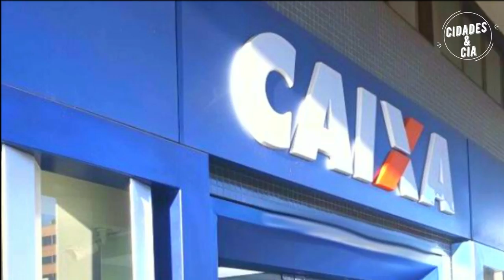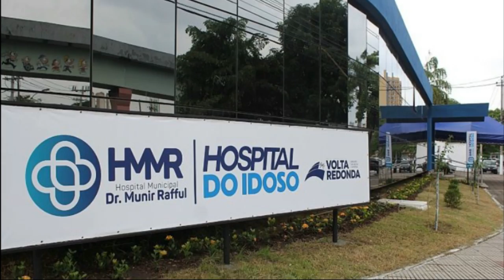CONHEÇA VOLTA REDONDA A CIDADE DO AÇO NO RIO DE JANEIRO.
Volta Redonda é um município brasileiro e está localizado no estado do Rio de Janeiro, essa cidade é a maior de sua região, o sul fluminense, com mais de 274 mil habitantes.

O município de Volta Redonda é um rico município do sudeste do Brasil, esta cidade tem encravada no meio de sua área urbana a maior Siderúrgica da América Latina Companhia Siderúrgica Nacional.

Volta Redonda também é polo na saúde, conta com grandes hospitais públicos e privados que serve não somente a sua população, mas também a todas as cidades vizinhas, além da saúde a cidade também é polo educacional, com universidades públicas e privadas também.

 Embora tenha a maior indústria da América Latina, a maior parte da economia do município vem do setor terciário, já conta com grandes shoppings centers e vários centros comerciais espalhados em vários bairros da cidade. Tudo isso e muito mais você vai ver nesse vídeo, vem comigo conhecer Volta Redonda, eu sou Rubens e você está no Canal Cidades & Cia.